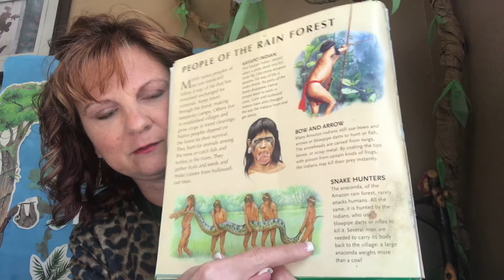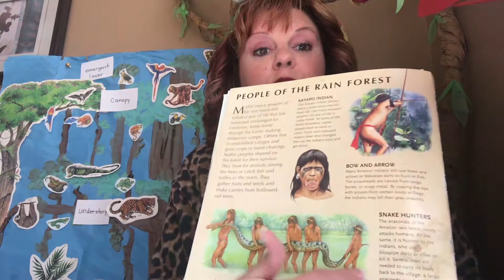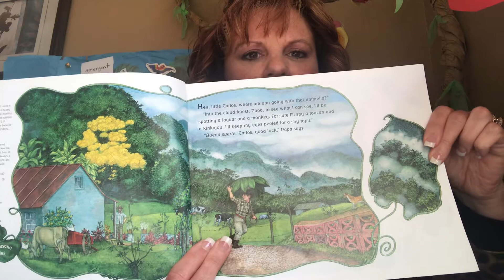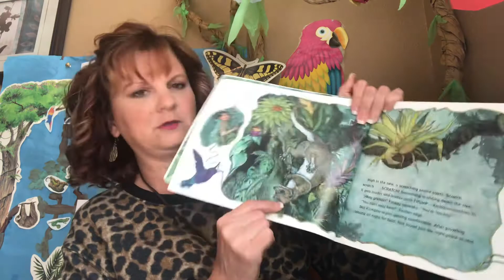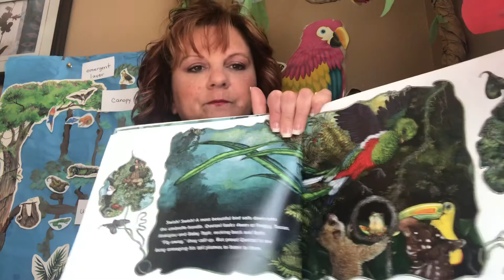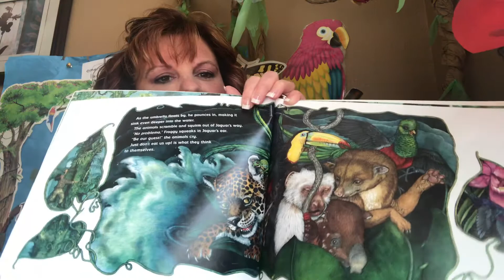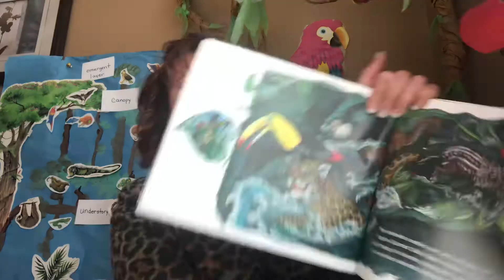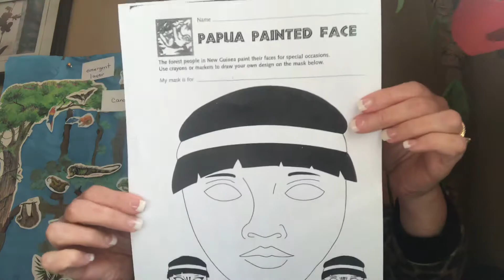May 12 reading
We are learning about the people of the rainforest today.